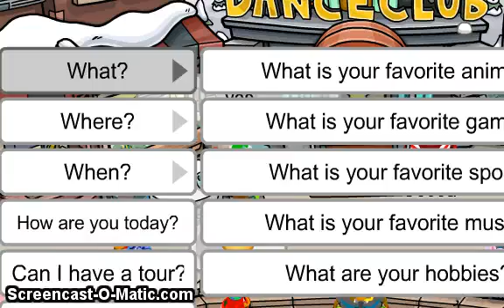Interviewing Neon Skyland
I-N-T-E-R-V-I-E-W-I-N-G N-E-O-N-S-K-Y-L-A-N-D